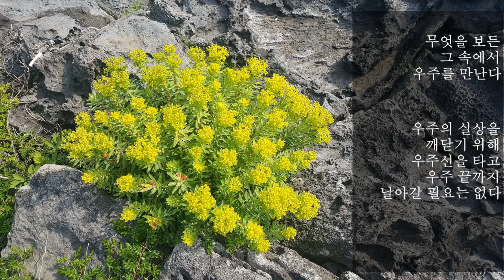고요히 오래 바라보라, 무엇을 보든 그 속에서 우주를 만난다